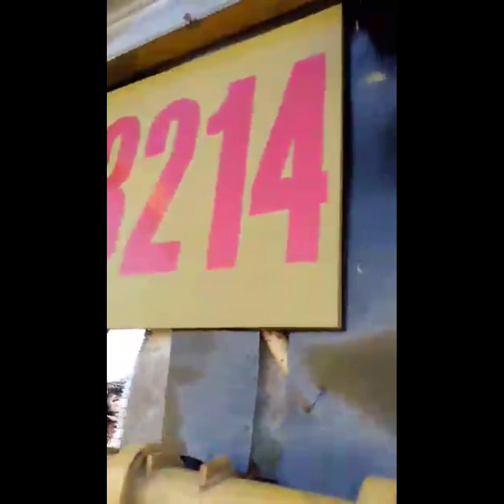del Monte pineapple harvester 🍍 (Team Busagak)